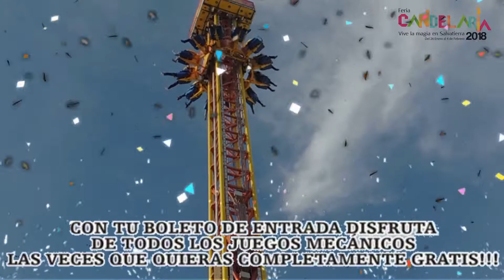SPOT CANDELARIA JOEL LARRONDO TIERRA SAGRADA Y CARDENALES